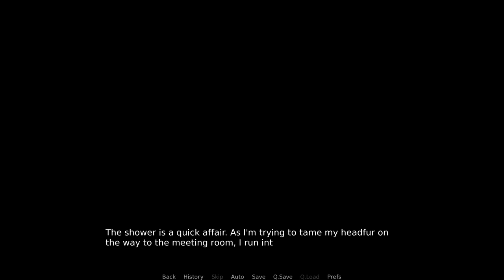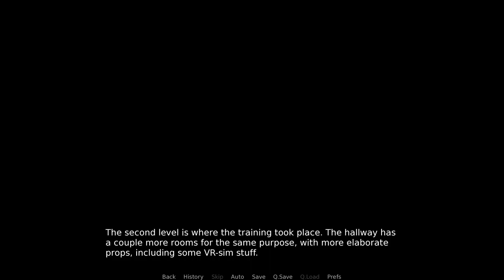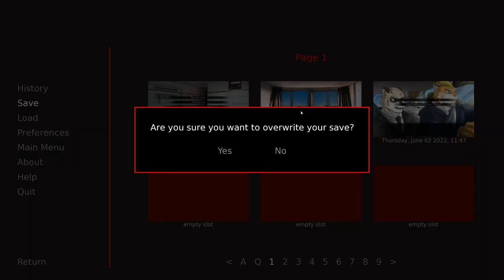Hunting for a Supervillain- Super Nova #9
After more intense training with Mnesis, Nick gets a call from Unbound and the Baron...

And the mystery just keeps getting deeper, cause now we have a new question added: Why did Templar wait to call his team until it was too late?